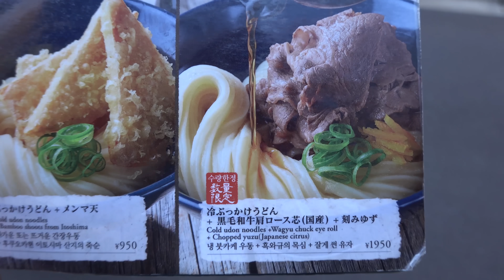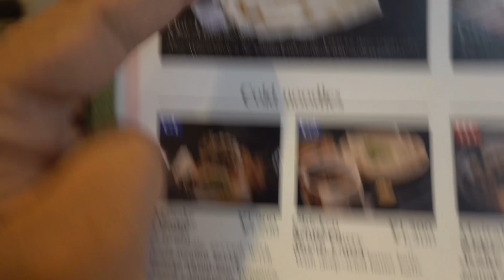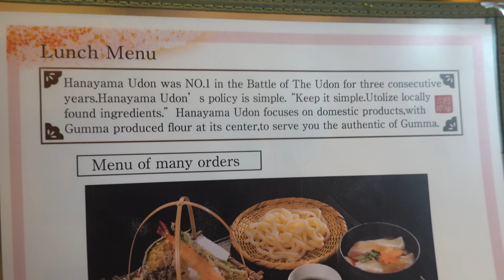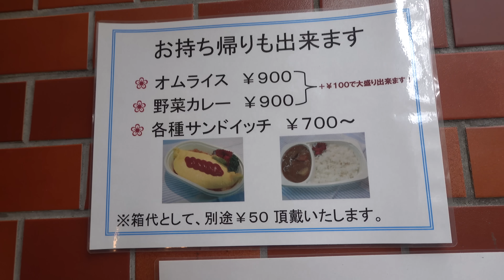BEST UDON NOODLES! Udon Noodle Tour of Tokyo Japan!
I've done a lot of videos on different types of ramen, but I haven't paid much attention to the cousin of the ramen, Udon.

The first place, Shin Udon, has incredibly fresh and chewy noodles, and if you get the cold udon, the dipping sauce has a great umami flavor to it. The tempura here is amazing as well, very tender, crunchy, and juicy.

For the second place, I defiantly recommend Godaime Hanayama Udon. The Oni-Himokawa noodles at Hanayama Udon are unique. It's not the regular udon noodles you would typically get. It's a lot wider and flat. Now, I thought the first place has great umami flavored dipping sauce, but if you get the hot udon bowl, it has a very robust umami broth, which blew me away.

Restaurants:
✧ Shin Udon